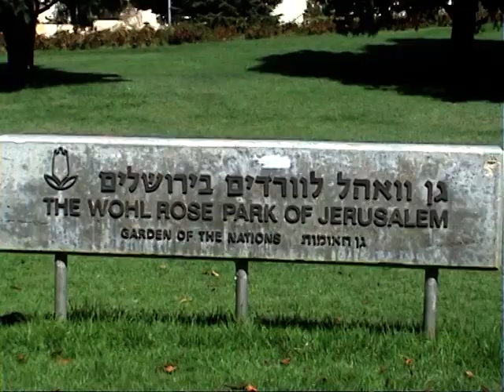ROSE PARK JERUSALEM ISRAEL